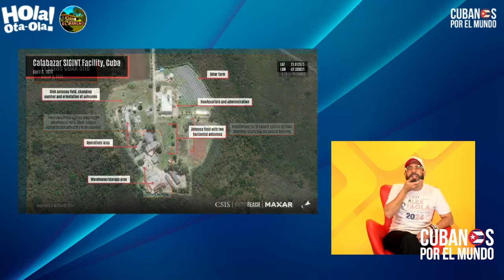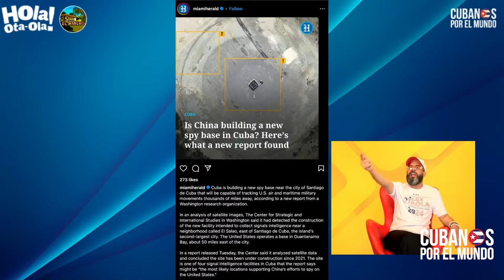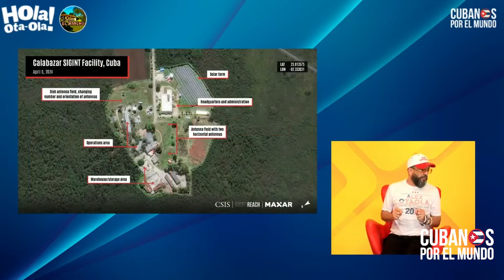Un nuevo informe de EE.UU. revelaría la construcción de bases de espionaje chinas en Cuba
Imágenes satelitales confirman que China construye bases de espionaje en Cuba. “Desde La Habana se está tejiendo todo contra EE.UU.”, advierte Alex Otaola.